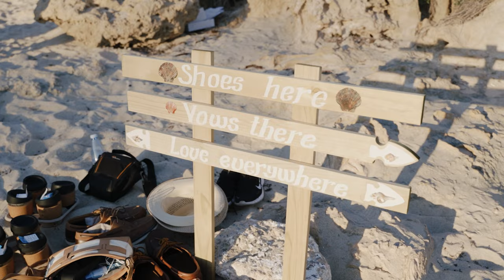Emotional Beach Wedding | Rob & Anna | Scarborough Beach Perth, Westrern Australia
Instalgia is a Wedding Photography and Videography company based in Perth, Western Australia. We would love to be your part of your special wedding day in Perth.

📸  𝗣𝗵𝗼𝘁𝗼 & 𝗩𝗶𝗱𝗲𝗼 Instalgia - Photography & Videography
📍𝗖𝗲𝗿𝗲𝗺𝗼𝗻𝘆 Scarborough Beach, Western Australia
🤍 𝗖𝗲𝗹𝗲𝗯𝗿𝗮𝗻𝘁 Lovebird Ceremonies Marriage Celebrant - Delwyn